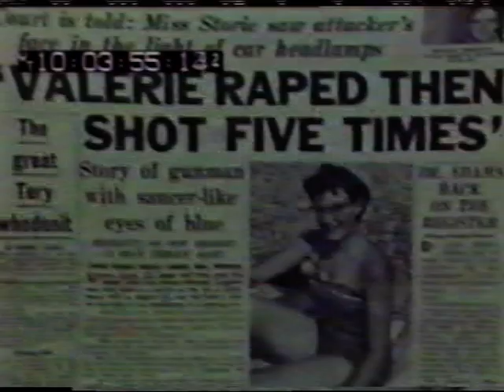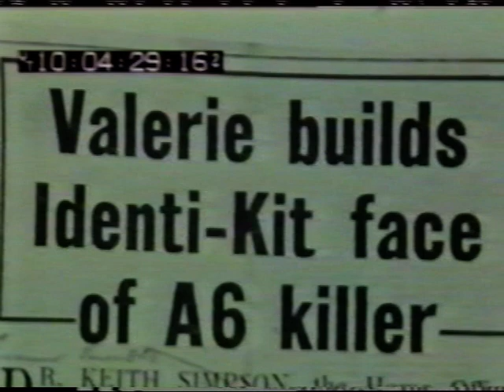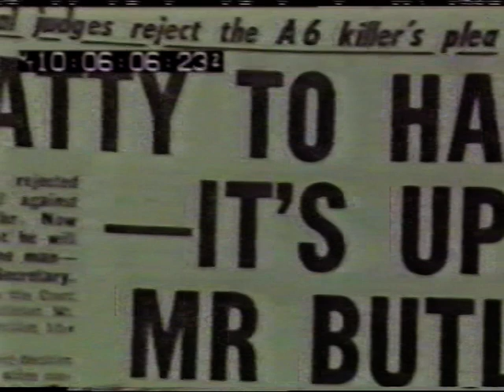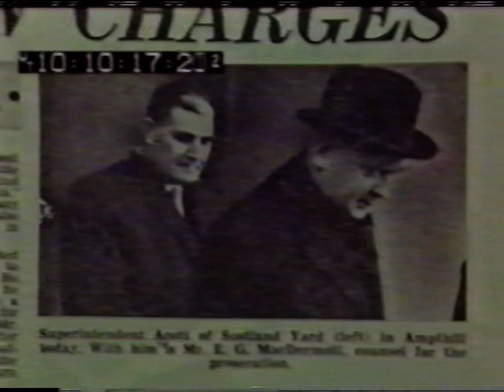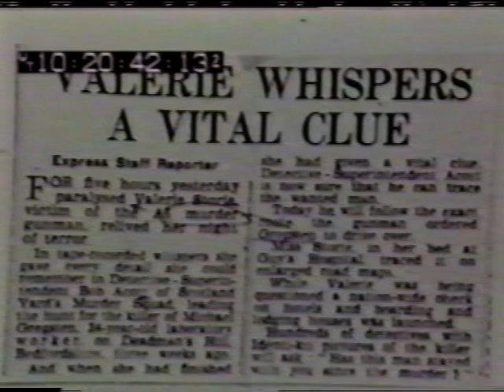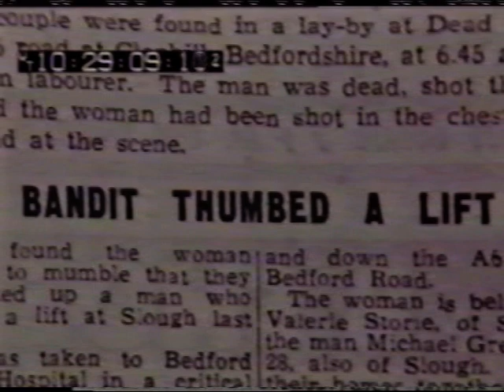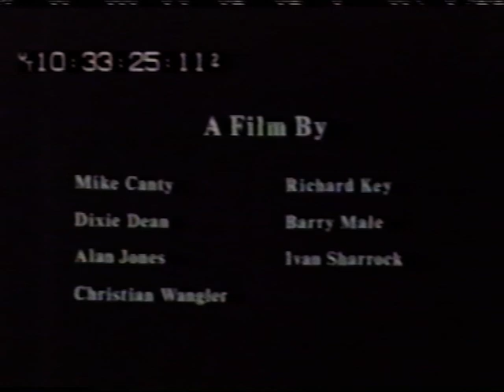John Lennon's 1969 documentary on James Hanratty "Did Britain Murder Hanratty ?"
Norma Buddle has given me kind permission to upload her video of John Lennon's very important 1969 documentary as one continuous Youtube video. The discerning viewer will notice that there is an additional 4 minutes that is not seen in the 3 uploaded segments that Norma has kindly uploaded recently.